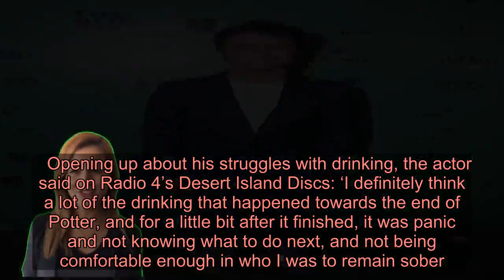Daniel Radcliffe admits drinking spiralled over ‘panic’ about Harry Potter ending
Daniel Radcliffe has recalled how his drinking spiralled during his final days of filming Harry Potter to cope with the blockbuster franchise coming to an end.   The 30-year-old actor shot to fame playing the iconic boy wizard in the Harry Potter movies from the age of 11 in 2000.   After eight successful movies, the franchise wrapped up in 2011 shortly after Daniel decided to give up alcohol and go sober.   Opening up about his struggles with drinking, the actor said on Radio 4’s Desert Island Discs: ‘I definitely think a lot of the drinking that happened towards the end of Potter, and for a little bit after it finished, it was panic and not knowing what to do next, and not being comfortable enough in who I was to remain sober.’   Daniel went on to explain that it was ‘weird’ to realise that he had to quit drinking at such a young age but was ‘very, very happy’ once he did.     ‘But I will always be fascinated and frustrated by the question of: is this something that would have happened anyway or was this to do with Potter?’ he continued.   ‘I will never know. It runs in my family, generations back. Definitely not my mum and dad, I hasten to add.’   These days, Daniel is alcohol-free and in good health despite what recent reports claimed.   The Escape From Pretoria actor was falsely rumoured to have contracted coronavirus last week after a fake BBC News tweet circulated on social media.   Addressing the viral hoax, Daniel said in an interview with Australian radio show Smallzy’s Surgery: ‘I walked into the hair and make-up room on a play yesterday, and the make-up artist was like, “My niece has just texted me and told me you’ve got corona”.   ‘I think it was on a fake BBC account, but then enough people saw it… That is the Internet.’   He then joked: ‘I think it’s just because I look ill all the time, so you can believably say it about me. ‘Cause I’m very pale. But, you know, flattered they chose me.’   Got a showbiz story?  If you’ve got a celebrity story, video or pictures get in touch with the Metro.co.uk entertainment team by emailing us , calling 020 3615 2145 or by visiting our Submit Stuff page – we’d love to hear from you.